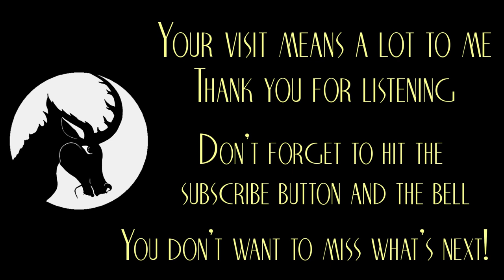Teddy - Creepypasta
Wouldn't it be nice if your favorite childhood toy came to life? Nice for you, yes, but not necessarily for your toy...